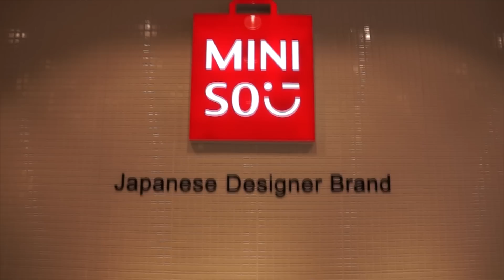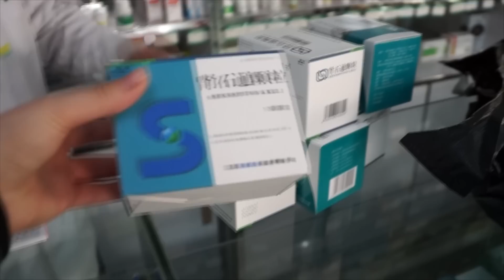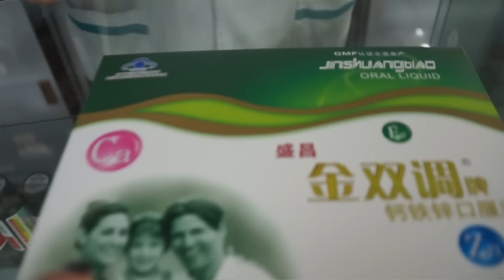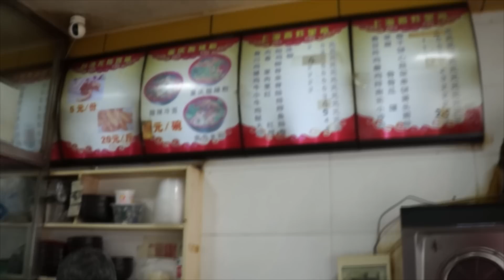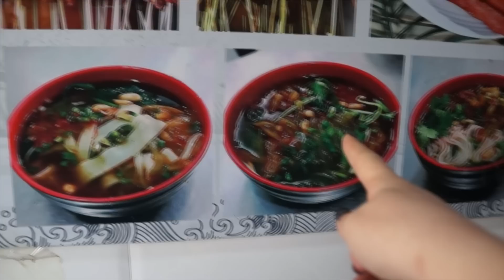Суйфэньхэ 2019 Китай Минисо Аптека Чифанька china Часть I влог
Пришло время моей очередной поездки в Китай.Провинция Хэйлуцзян,город Суйфэньхэ. Как всегда в поездках, я пройду по магазинам и кафе,зайду в китайскую аптеку,сделаю обзор покупок.Побыла на центральной площади города Суйфэньхэ,попробовала китайскую еду.Жду ваших вопросов по Китаю.Я расскажу,как добраться до Китая.Быть туристом-это здорово,путешествия-это всегда классно,новые впечатления.

суйфэньхэ китай#2019# china president#chinesepresident#лаовай